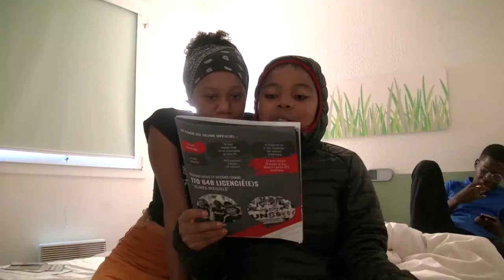JR K2 - Challenge National Jeunes officiels